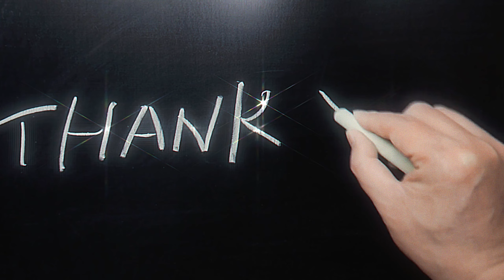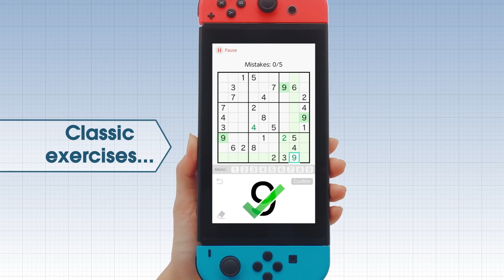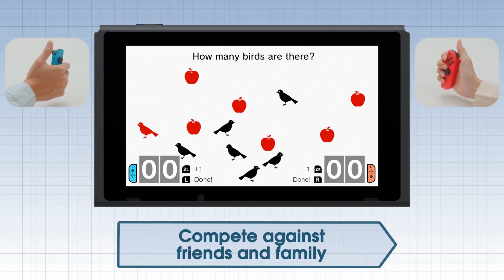Buy These Nintendo Switch Games Before It's Too Late Part 10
A Guide looking at the Nintendo Switch Games you NEED to purchase before they go out of print or become too hard to find.

This video points out several switch games that are currently available at good prices that will likely be expensive in the future. Save Money now and collect Physical Games!

TIMESTAMPS

00:00 - intro
00:50 - Shantae
01:50 - Kowloon High School Chronicles
03:20 - Unravel 2
05:08 - Phar Lap
07:06 - Brain Training
08:51 - Shelter Generations
10:15 - Flame in The Flood
11:44 - BONUS ITEM